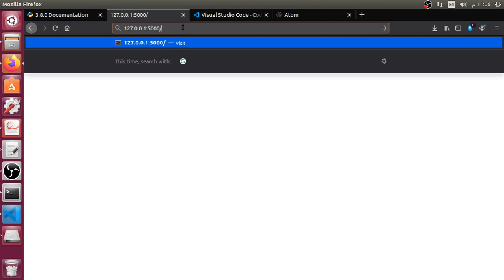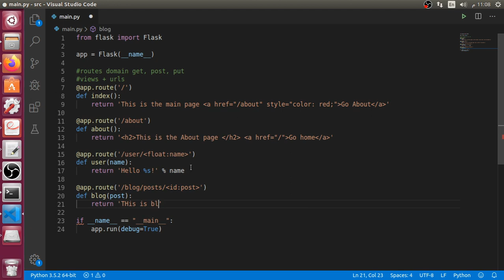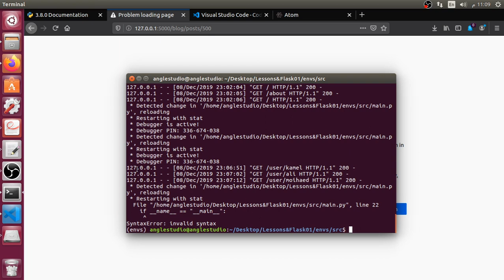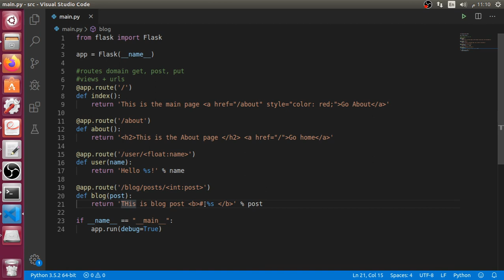الدرس الثالث من شرح FLASK